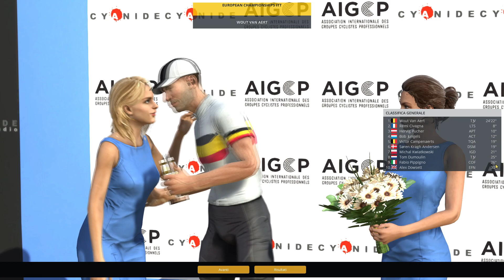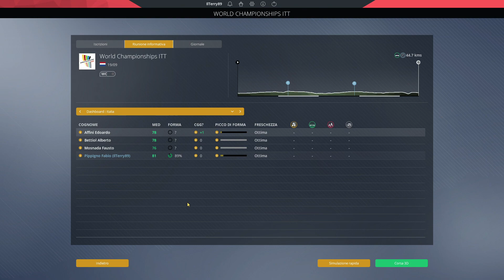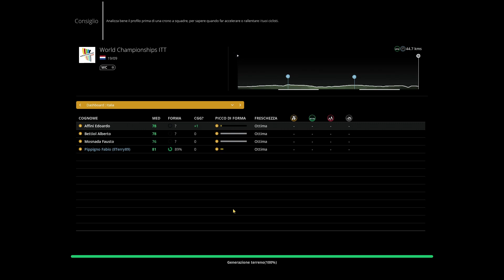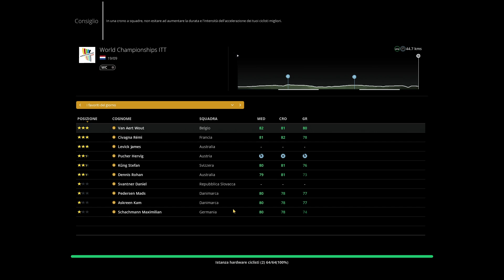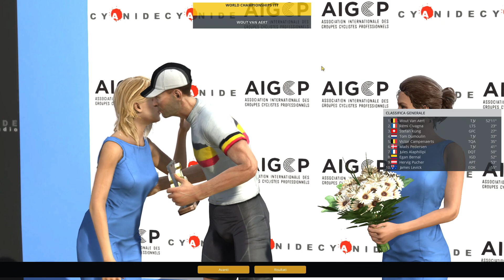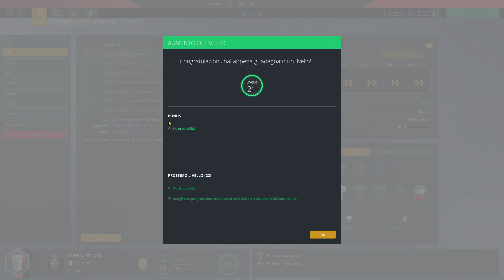Europei e Mondiale - Pro Cyclist - Pro Cycling Manager 2021 [PC ITA]